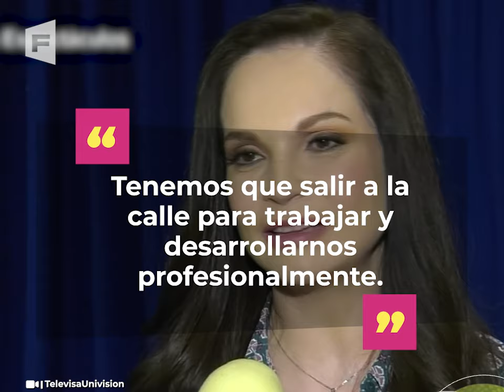Ana Patricia se casó por tercera vez a los 50 años: se reencontró con un amor del pasado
Ana Patricia Rojo se casó por tercera vez a sus 50 años. Aunque se sabe poco sobre su esposo, podría tratarse de un gran amor del pasado.